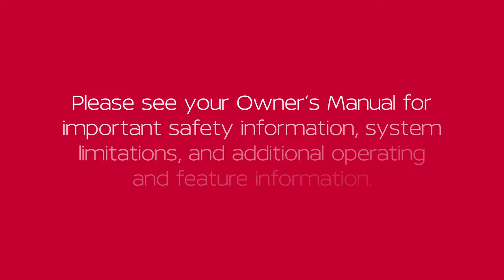2023 Nissan Murano - Shoulder Belt Height Adjustment